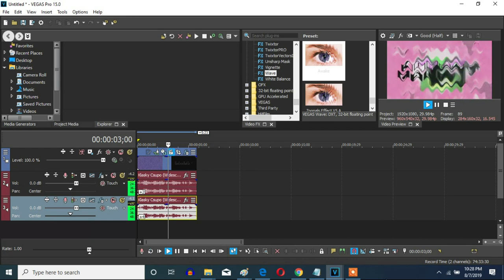How To Make Awake Effect On Vegas Pro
Let's make an Awake (Also known as Awake X) on Vegas Pro.